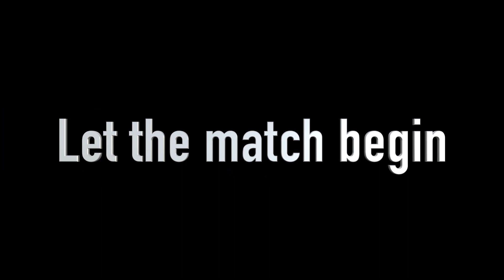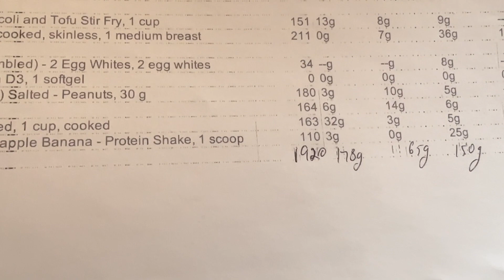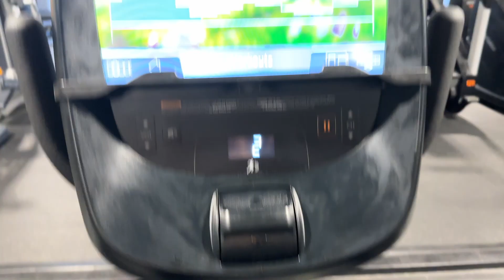Day 1- 6 Weeks Transformation | Cricket Match | New program and Diet | Pull Day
Starting 6 weeks to Shred program, cricket match in North Vancouver, Back Day